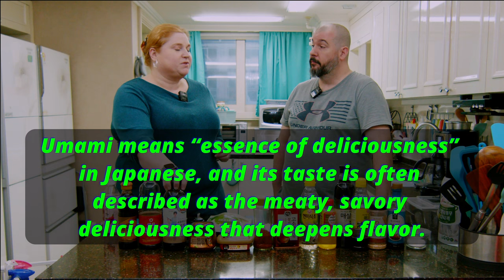Korean Cooking Essentials for Your Pantry!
Some of our viewers have asked us what we consider to be staples in our pantry for Korean cooking.

We have been adding to our pantry over time, but these ingredients are what we have researched and found to be necessary for the greater majority of the Korean dishes we cook.

If you want to do your own research, we suggest checking out blogs from Maangchi and Seonkyoung Longest You can find many great lists and plans on the internet.

If you have a H Mart or Asian Market stateside, we recommend checking for your ingredients there. You can also search online or try Amazon for ingredients as well.

New Vlogs every Wednesday at 9 a.m. and Saturday  9 a.m. Asia Time!

00:00  Introduction
00:20 Addressing the Elephant in the Room
02:05 Things We Are Not Including In This List
03:31 Soy Sauce
05:37 Soup Soy Sauce
06:20 Doenjang
07:10 Gochujang
07:41 Gochugaru
08:16 Sesame Oil
09:00 Rice Vinegar
09:39 Mirin/Mirim
10:21 Plum Extract Syrup
11:55 Toasted Sesame Seeds
12:39 Korean Fish Sauce
14:41 MSG King of Flavor
16:46 Ulitmate Korean Soup Stock